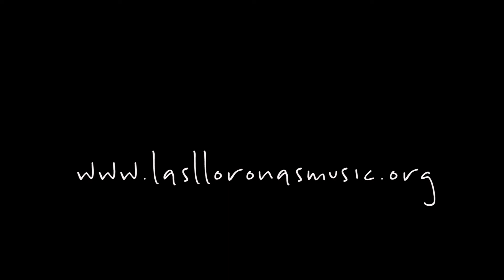fundthecriers - Studio Sneak Peek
We are in the studio since yesterday! We feel blessed & lucky to be able to use all this amazing gear & be surrounded by amazing sound magicians & musicians. Thanks to Pierre, Gralex, Mateusz, Vanesa, and to Cora & Arielle for the food & the care!
Last but really not least, thanks to all the contributors & those to come - there is exactly 2 weeks left until the end of our crowdfunding campaign - that enable us to record & put on tape our music for the world to hear :)

Giant thank you's,

Marieke, Amber & Sura